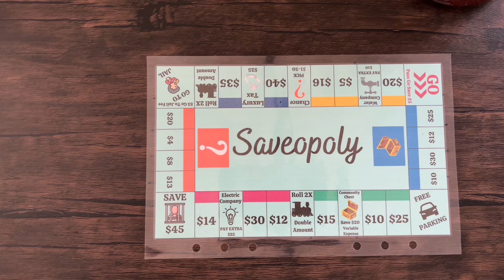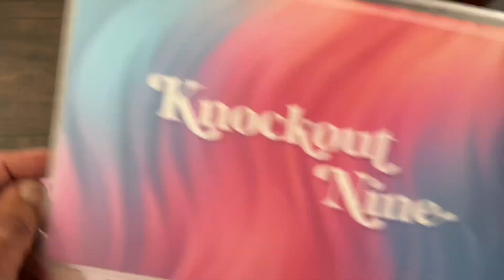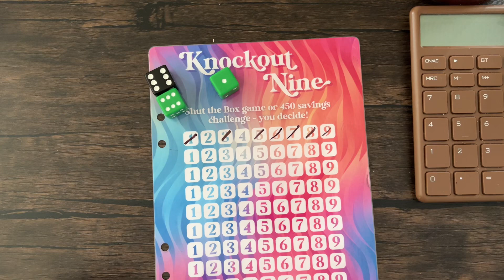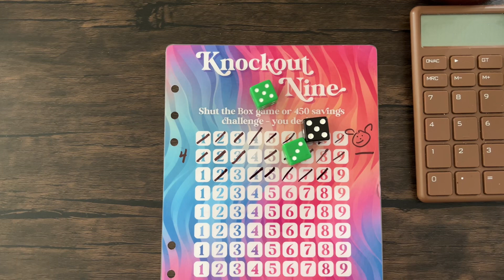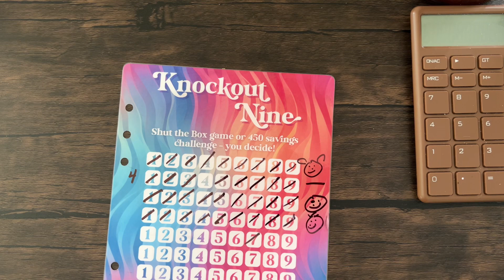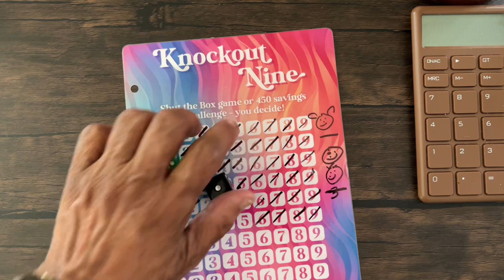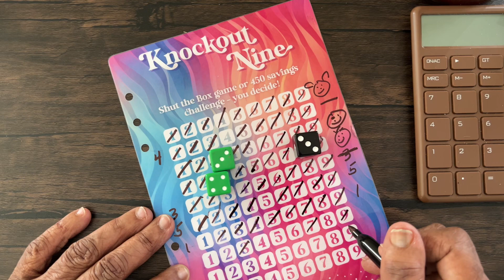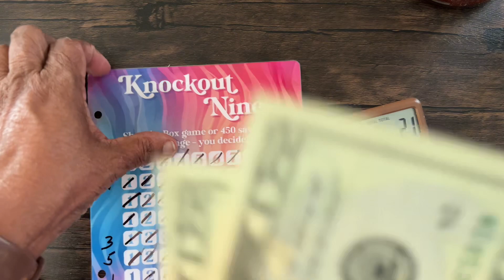Doubleheader ♥️♥️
Shoutouts💜💜💜

My Fetch code to earn rewards for your receipts:  4QUJ1C  FETCH

Don’t forget the Abundant Wealth Check in my shop, or make your own!  See by the end of the year whether you can manifest that amount.

Etsy proceeds are donated to the directly to the homeless including memberships, super thanks, and my You Tube checks.

Please contact a professional if you need help with your finances or other things in your life.  This is an entertainment  and educational channel only about my family.

I’m not a mental health or financial advisor. Please consult with someone who can help you. This channel is about my personal opinions and life
experiences for educational and entertainment purposes only.